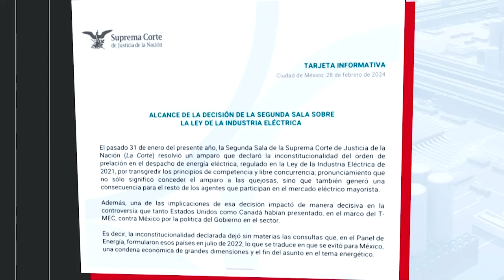Ministras de la SCJN rechazan tarjeta informativa de la resolución en la Ley de Industria Eléctrica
Las ministras de la SCJN, Yasmin Esquivel, Lenia Batres y Loretta Ortiz, rechazaron la tarjeta informativa que la Corte emitió y explicaron que es falso que la resolución de la Segunda Sala sobre la inconstitucionalidad de la Ley de Industria Eléctrica evitó la controversia entre México, EEUU y Canadá por el T-MEC.